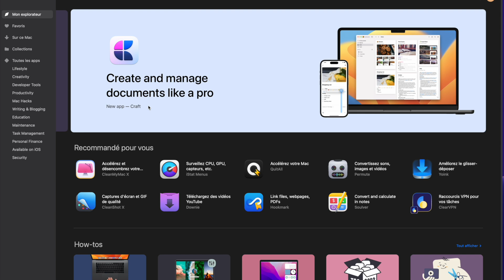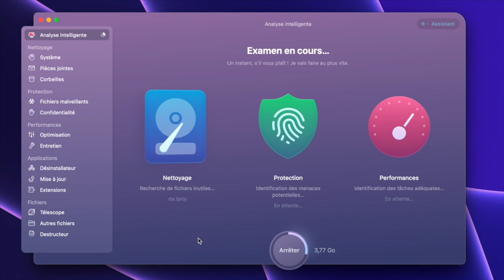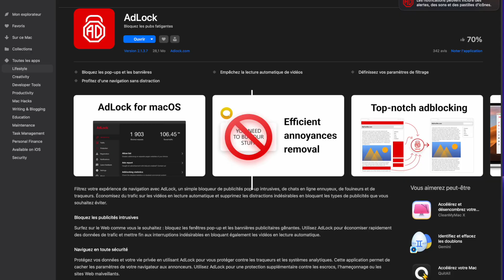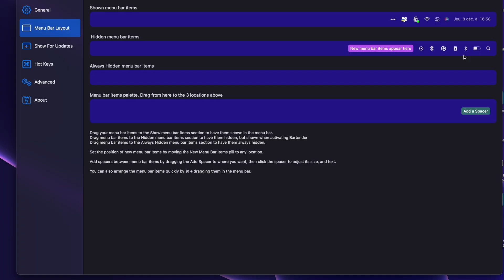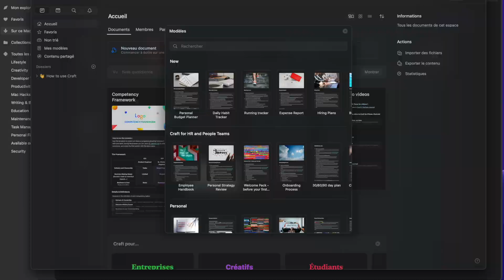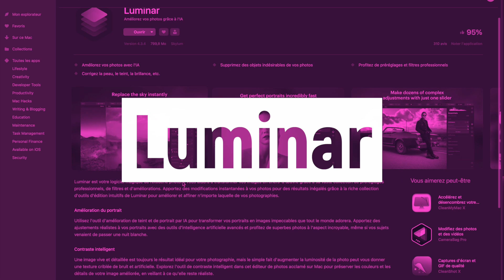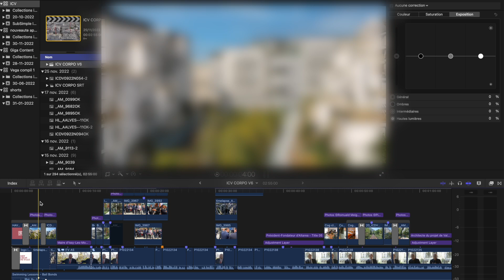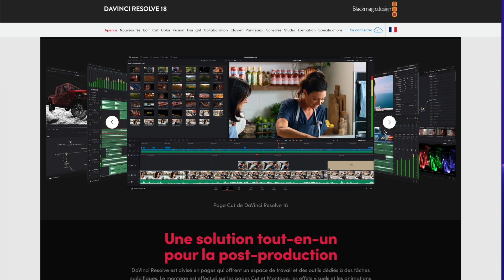Mes 10 applications préférées pour Mac en 2022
🔥A TESTER EN CE MOMENT 🔥
Setapp en Offre spéciale : - 20% selon conditions.

Tee-shirts, casquettes, coques, mugs...
Pour faire plaisir ou se faire PLAISIR tout en soutenant la chaîne 👍

👍 Les meilleurs smartphones du moment
👏 Les nouveautés high-tech du moment
😂😂😂 pour rire au quotidien, découvrez la chaîne @Vega Lyria

00:00 intro
01:07 CleanMyMac X
02:18 Disk speed test
03:12 Adblock
03:44 Bartender
04:28 Setapp
05:45 Craft
06:46 Canva
07:39 Luminar
08:31 Final cut pro X
09:34 Da Vinci Resolve Studio